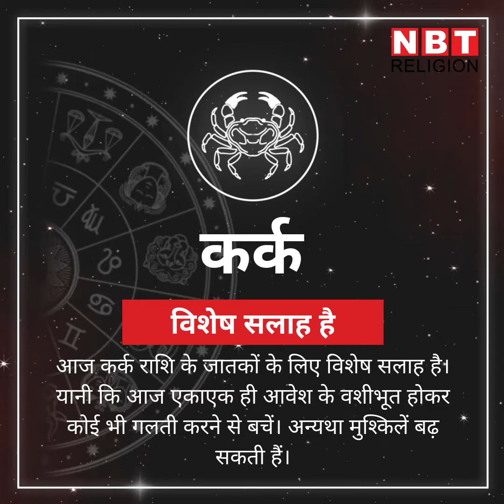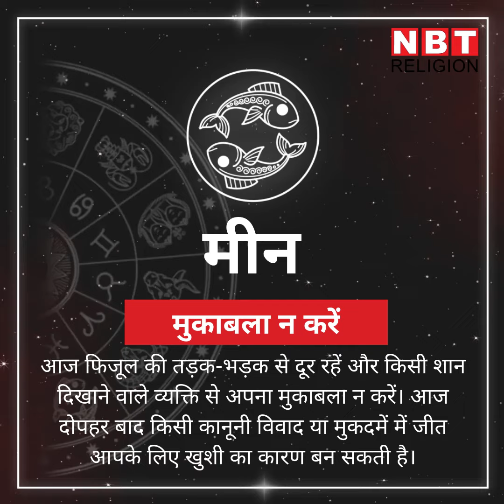Rashifal 1 May 2021, 1 मई राशिफल : देखें माह का पहला द‍िन, क‍िनके ल‍िए शुभ | NBT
आज मई का पहला द‍िन है। ग्रहों की तब्‍दील‍ियां आपके जीवन में क्‍या कुछ बदलाव लेकर आई हैं। आइए जान लेते हैं.